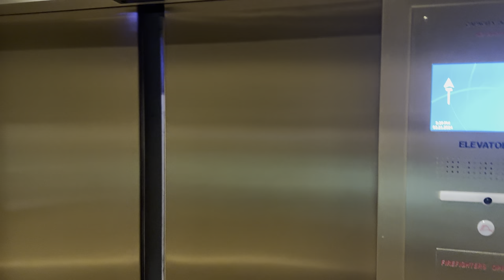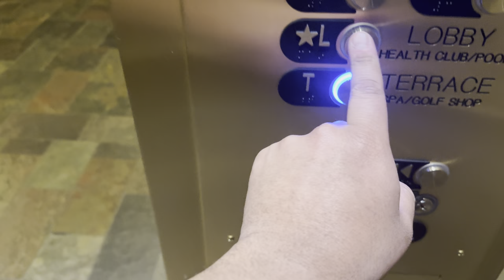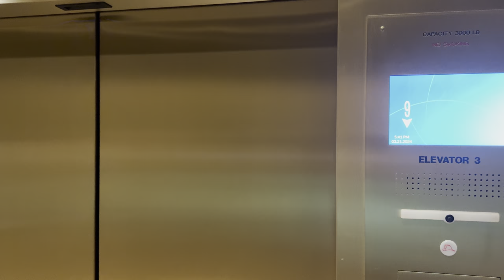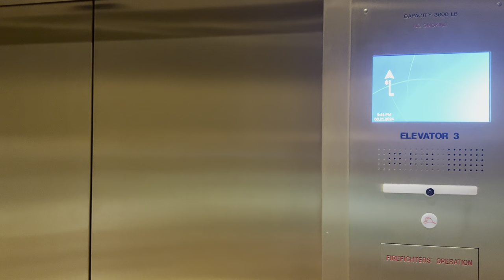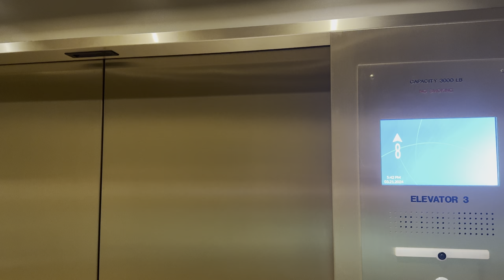Light it UP Blue! Fully Modernized Otis Traction Elevators @ Lansdowne Resort in Leesburg, VA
Filmed: 3/21/24! In honor of World Autism Awareness Day on April 2nd, I have decided to film these elevators for that specific reason. I was diagnosed with Autism when I was the age of 3. Having Autism is definitely not a joke and it affects people’s mental health. I don’t let my Autism affect me and who I am today. Happy Autism Awareness Day. Unfortunately, the 1991 Otis Elevonic 401 or 411 elevators are no more. I believe the fixtures were either series 1, 2, or 3. The last time I stayed at this Resort was in May 2007 on Memorial day weekend. Then in 2021 I stayed here for 1 night. I did a full Hotel tour of this Resort. Now in 2024 of March last week, Otis has completely modernized their elevators here. I was staying here for the weekend and I couldn’t believe my eyes when these elevators got modernized. 2 out of 3 cars have been fully modernized. The 3rd car is turned off and out of service. The 3rd car is about to be modded next. According to the hotel employee, Otis installed all new equipment about a month ago. The elevators were originally installed in 1991 when the Resort first opened up. These elevators now have series M2 fixtures. And the color they chose was blue for the call stations and fixtures and pretty much everything except for the lanterns. Check out the video below of the original elevators!